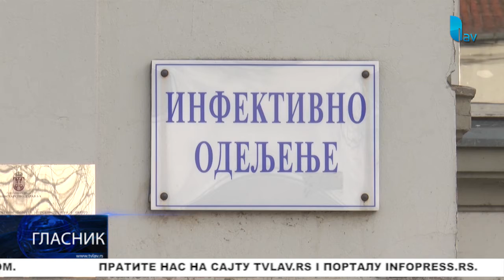GLASNIK 20.11.2020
STUDIO ČAČAK

Adresa: Skadarska 7/3, 32000 Čačak

STUDIO UŽICE